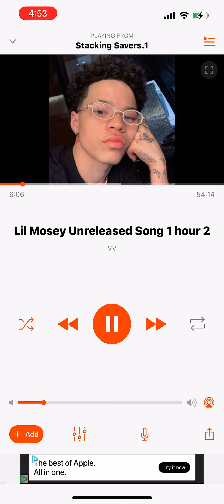Lil Mosey - Glamorous